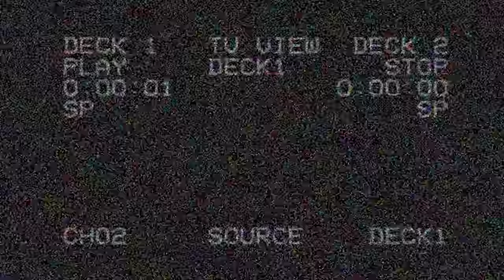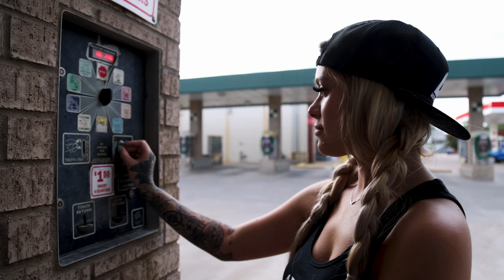Brushed & Powder Coated my JTX Forged Wheels for my Ford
Finally had the time to powder coat my own wheels!
Johnny brushed them with Maverick Abrasives products & I powdercoated them with Prismatic Powders "Tinted Clear 2"
Wheel Specs : JTX Forged "Melee"s  26x14

My first time spraying tinted clear and i think it turned out great! Love the new simple look with my bright wrap!

🎥  Sheep Dog Media